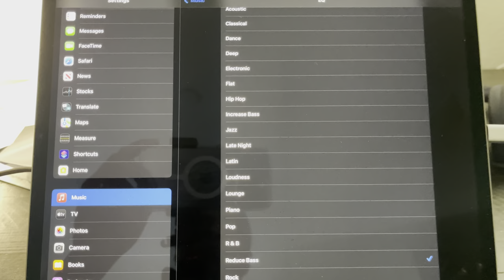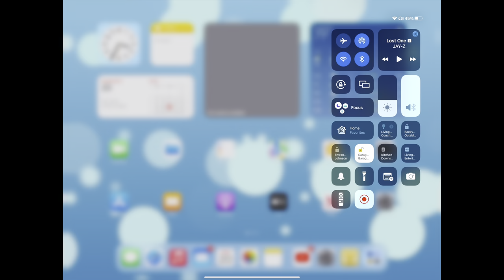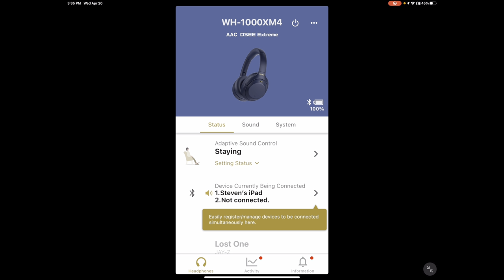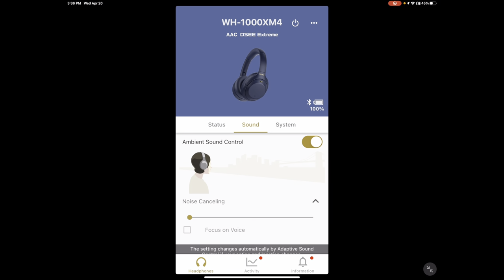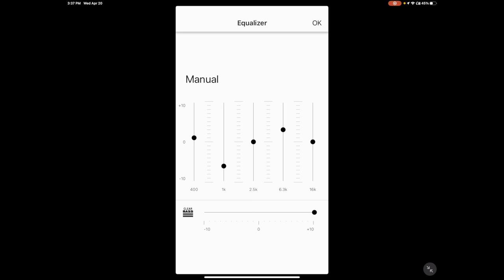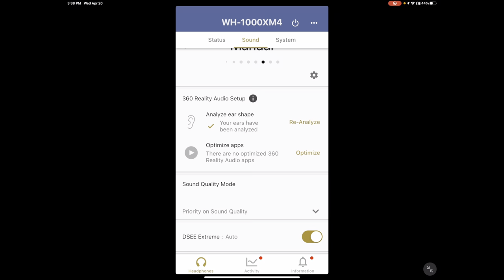Apple AirPods Max vs. Sony WH1000XM4 battle!!!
AirPods Max, Apple Audio, stuff, Sony WH1000XM4, Spacial Audio, Expensive.